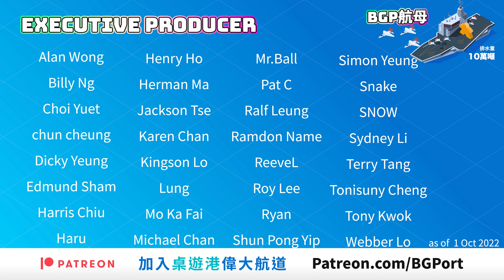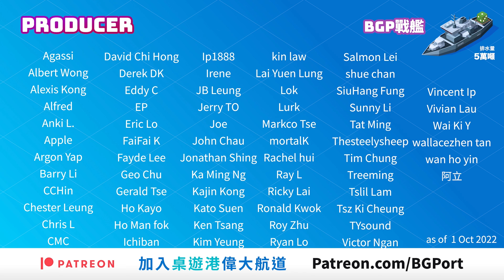非一般家庭桌遊 Woodcraft (Ross Arnold & Vladimír Suchý)(Delicious Games) - BG Port Review桌遊港 玩桌遊(343)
Underwater Cities，Praga Caput Regni及Messina 1347作者Vladimír Suchý，出名是設計Euro味濃濃的遊戲。今次與另一位作者Ross Arnold於今年設計出一隻難度甚高的Euro桌遊。

喜歡重策及Engine Building的主持們，十分喜歡這款遊戲。無論主題，回饋感，都十分到位的遊戲。但可能行動太卡了，未必適合各個口味...太這麼卡，某主持竟說它是Family game?!

0:00 Intro
0:46 玩法簡介
4:30 遊戲簡評

主持
歡喜哥
爆鑊甘
空降Betty
重出江湖 Edward
關原Jonathan
Evil Kay
歐王Andy
御宅Game民 Eyan
小白Arnold
說書人Sammy